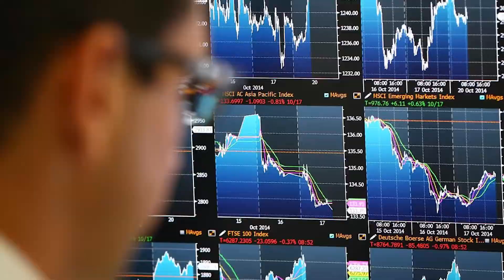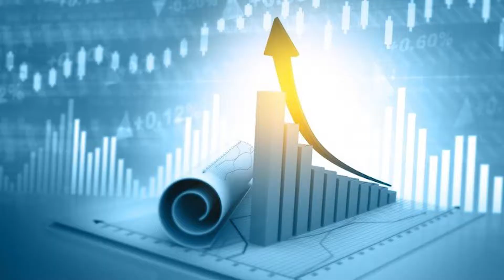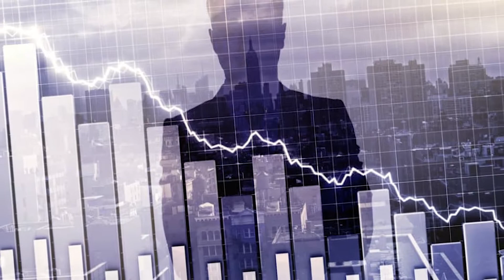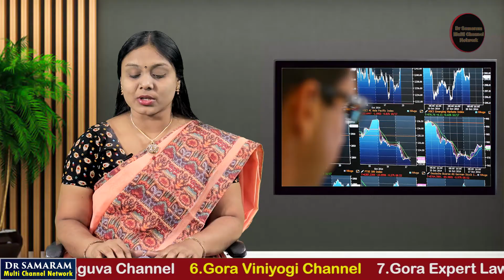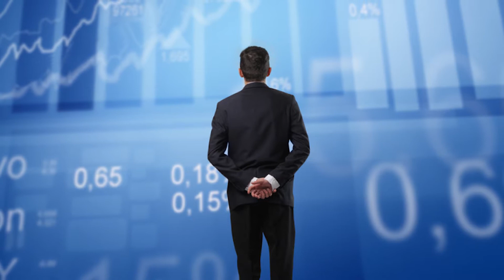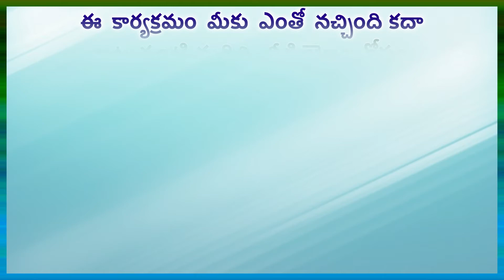రిషిసునాక్ ఎదుట మూడు కీలకాంశాలు ఇవే... in GORA PRAGATHI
రిషిసునాక్ ఎదుట మూడు కీలకాంశాలు ఇవే... in GORA PRAGATHI Read by Lakshmi Padmaja Dondapati